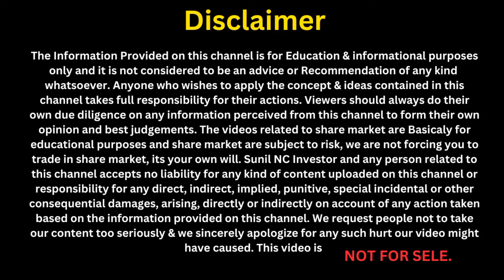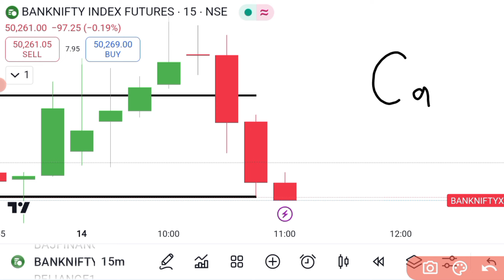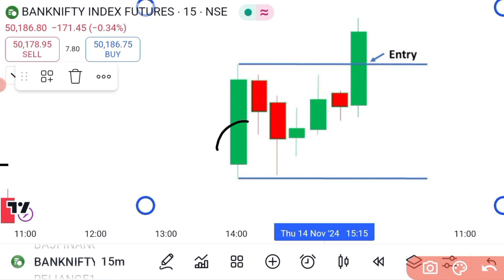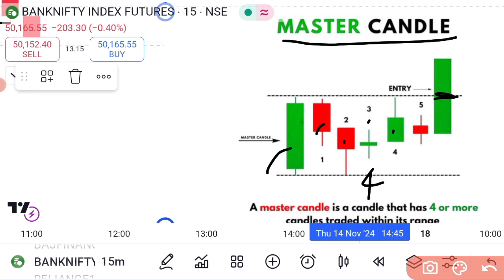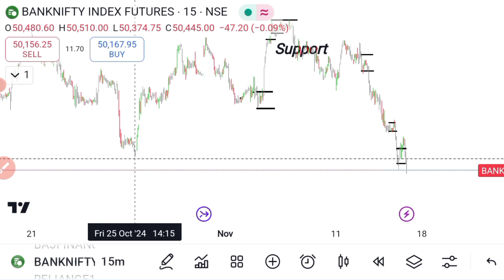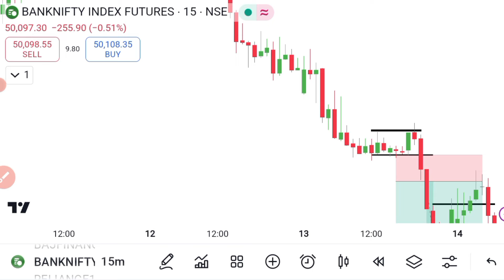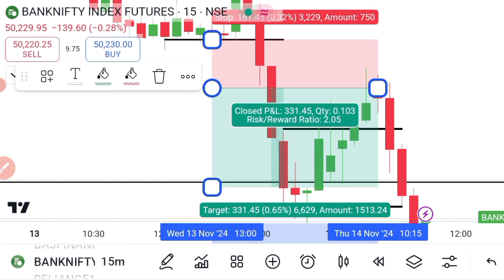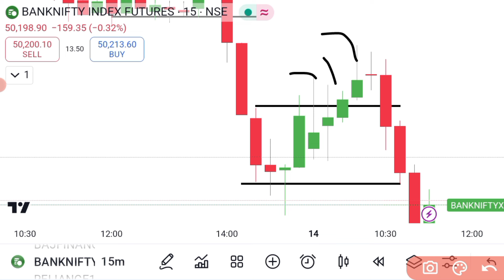ये कैंडल आपको ट्रेडर बनाएगी | Master Candlestick Strategy | Price Action trading strategy in hindi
IND Money App Link 🔗 👇 Use code

Your Query  👇

trading strategy
candlestick trading
price action trading course
option trading
trading
price action
candlestick trading strategy
candlestick patterns
candlestick pattern
candlestick chart
candlestick patterns for beginners
candlestick
candlestick charts
 candlestick analysis
candlesticks patterns
candlestick trading
 candlesticks
 best candlestick patterns
candlestick basics

Share market is subject to Market Risk. Past performance is not a guarantee of future performance. The risk of loss in trading and investment in share market including equity, derivatives, commodity and currency can be substantial. These are leveraged products that carry a substantial risk of loss up to your invested capital and may not be suitable for everyone. You should therefore carefully consider whether such trading is suitable for you in light of your financial condition. Please ensure that you understand fully the risks involved and do invest money according to your risk bearing capacity. Sunil  NC Trader and any person associated with this channel accepts no liability for any kind of content uploaded on this channel or responsibility for any direct, indirect, Implied, punitive, special, incidental or other consequential damages, arising, directly or indirectly on account of any action taken based on the in formation provided on this channel. We request people not to take our content too seriously & we sincerely apologize for any such hurt our video might have caused.

We/l are not SEBI (Securities and Exchange Board of India) Registered. The Information Provided Is For Educational & Instructive Purposes Only. Our Intention Is Not To Provide Any Financial Advice, Investment Advice, Training Advice, Or Any Other Advice. This Is General Information And Is Not Explicit To You Or Anyone Else. Without The Consultation Of Any Professional, We Strictly Recommend You Not To Make Any Decisions, Financial, Investments, Trading, Or Otherwise. Please Understand That Using This Information Would Be Totally At Your Own Risk. Do Not Take Any Action Unless You Are Set Up To Continue An 'All Out Misfortune " or "Total Loss". Your Misfortune Could Incorporate Cash You Contributed Just As Commissions And Exchange
Charges.